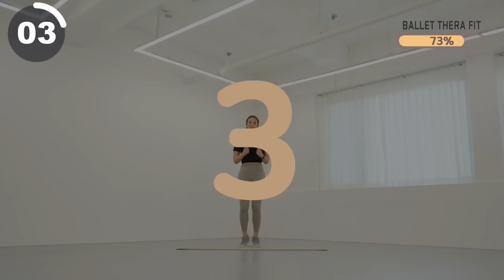체지방 확실하게 태우는 30분 걷기 다이어트 운동 - NO 반복, NO 휴식, NO 층간소음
00:00 인트로
0:13 본 운동
30:30 Workout Complete

오늘은 체지방 확실하게 태우는 걷기 운동 30분 루틴입니다.